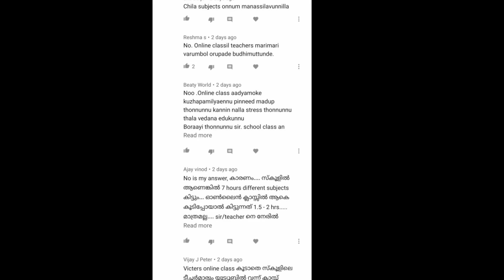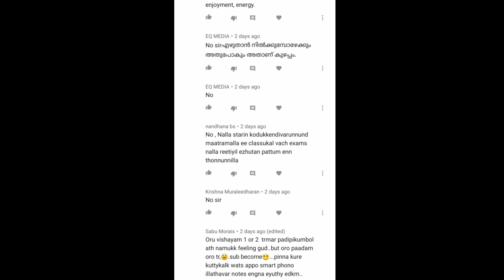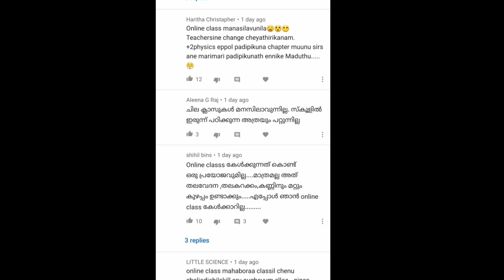We Can Media അഭിപ്രായ സർവ്വേ ഫലം പ്രഖ്യാപിക്കുന്നു. ഓൺലൈൻ ക്ലാസുകൾ വിദ്യാർത്ഥികൾക്ക് പ്രയോജനകരമാണോ?